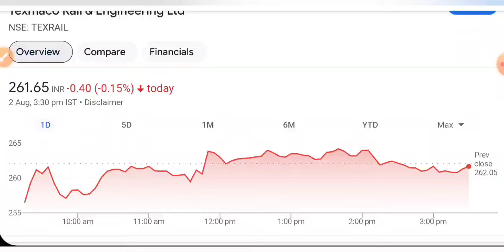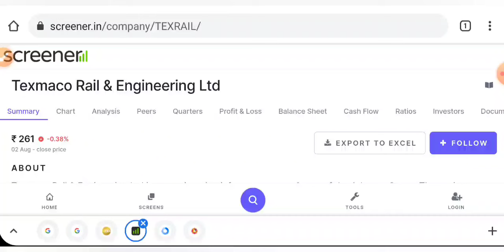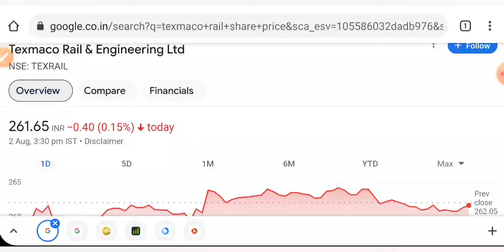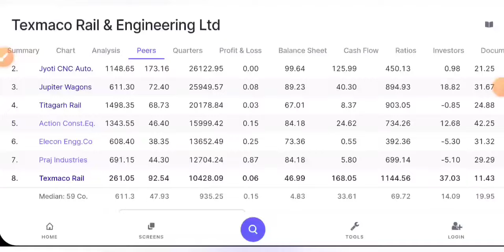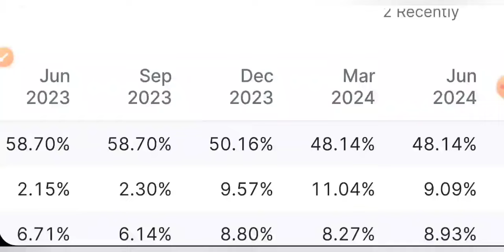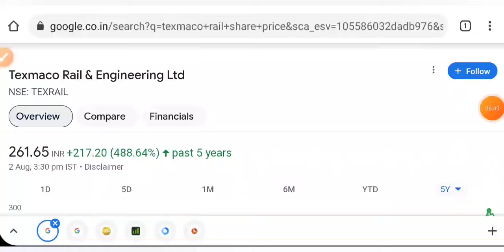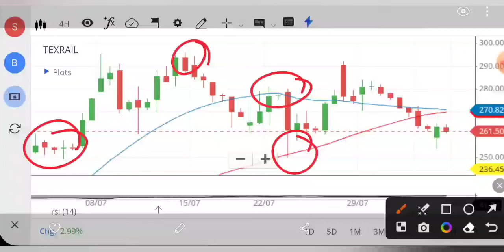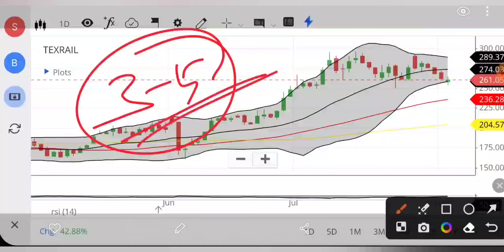RAILWAY का SHARE 🔥 आज 243 Cr का ORDER मिला • SHARE MARKET LATEST NEWS TODAY • STOCK MARKET INDIA